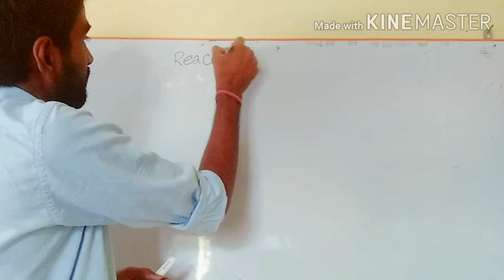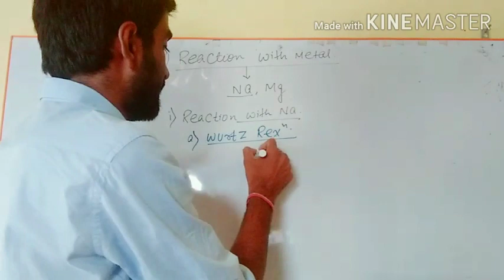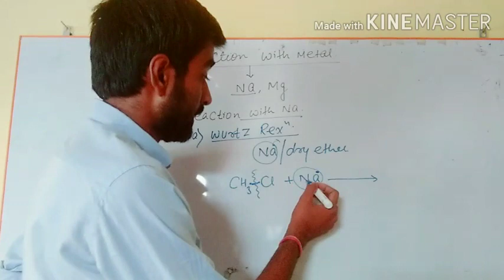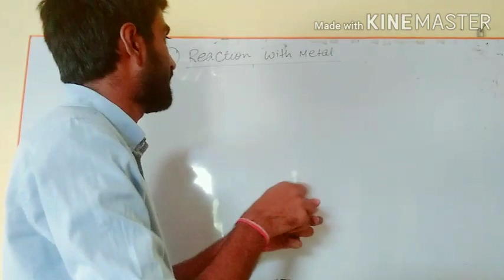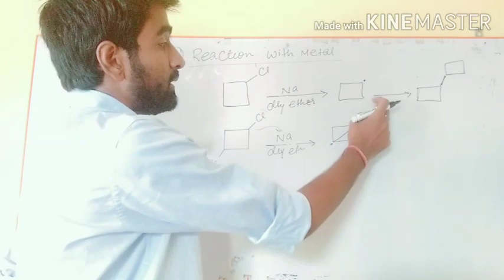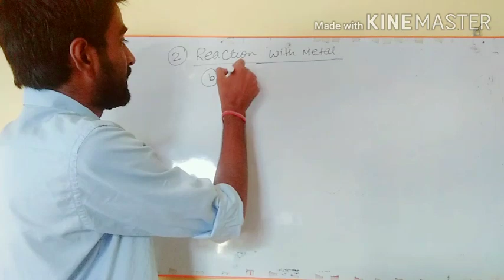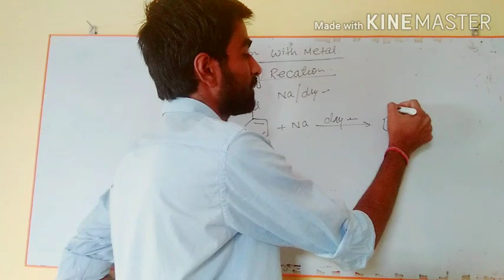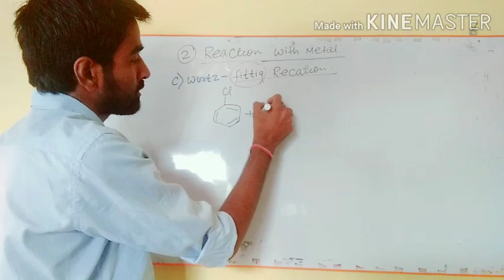Wurtz reaction,Fittig reaction,wurtz-fittig reaction, reaction with metal, reaction with sodium.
Wurtz reaction
fittig reaction
Wurtz-fittig reaction
Reaction of haloalkanes with sodium
Reaction of haloarenes with sodium
Halloalkane and haloarene react with sodium in presence of dry ether

a channel of chemistry
you can revise chemistry on this channel
you can get better short tricks of chemistry
this channel include physical inorganic and organic chemistry.
chemistry by IITian. Vishal Singh
chemistry by IIT and guru